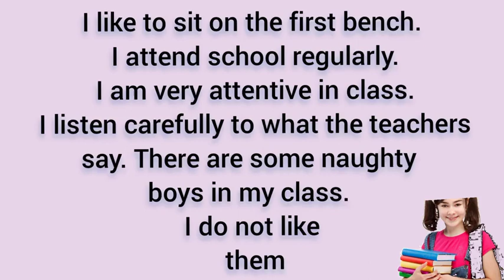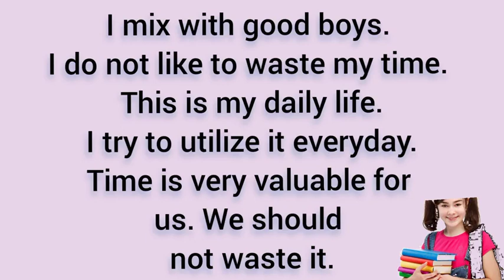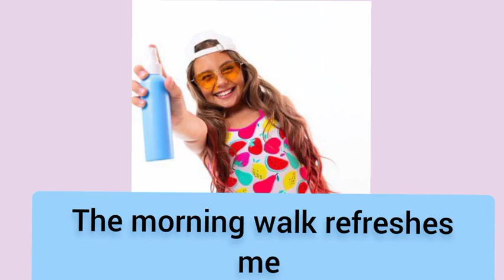My Daily Life | English story | Listen and Practice English Conversation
A useful channel for all English language learners.
☑️You can learn English easily on this channel.
☑️ You will learn English phrases, Daily conversations, speaking practice, practice English speaking, shorts, short stories,
✍️vocabulary, ✍️phrases,✍️ alphabet, ✍️grammar, ✍️music and hobbies in English.  Learn English and enjoy it.

happy English
daily conversations
English practice
speak English
basic English
English grammar
speak easy English
English spoken
fluent_english
eslaspeak
talk English
english language learning
learn English
learner language
english classes
eslaspeak
talk English
english language learning
learn English
learner language
english classes near me
esl classes near my
learning English speaking
vlogs zinw english language
mbappe speaking english
listening
language
american english speaking practice
Lionel messi speaking english
english language
speaking English
english listening practice
fluent_english
howtobecomefluentinenglish
howtospeakenglish
englishconversation
improveenglishspeaking
improvespeakingskills
howtoimpovespeakingskills
englishfluencyjourney
english
happy english
happy english time
happy english learning
 happy english songs
happy english podcast
 happy english michael digiacomo
 happy english cartoon
happy english song Whatsapp status
happy english songs with lyrics
 happy english status